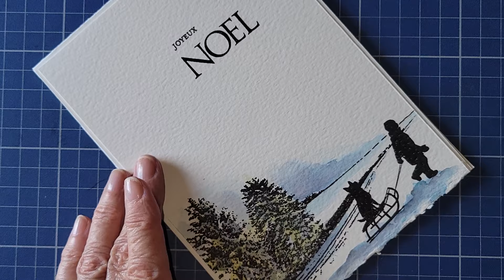Joyeux NOEL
Étampes Penny Black (noms et no à venir) sur un carton aquarelle  Strathmore 140 lbs, pressé à froid, et avec les aquarelles Distress et les feutres Tombow.
Merci de laisser un commentaire ici sur YouTube, chaque semaine j'offre quelques cartes...